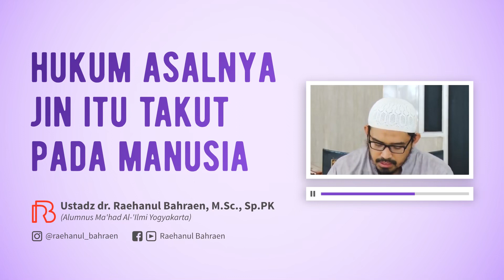HUKUM ASALNYA JIN ITU TAKUT PADA MANUSIA - Ustadz dr. Raehanul Bahraen, M.Sc, Sp.PK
# HUKUM ASALNYA JIN ITU TAKUT PADA MANUSIA
Ulama menjelaskan bahwa jin takut pada manusia. Banyak sekali dalil yang menyebutkan hal demikian. Maka kalau kita melewati tempat yang menakutkan, ketahuilah jin tersebut takut kepada anda. Masihkah kita takut kepada jin?